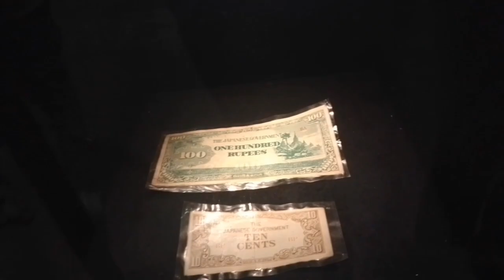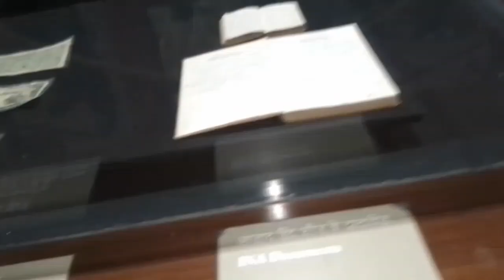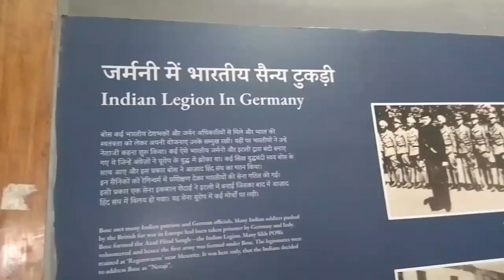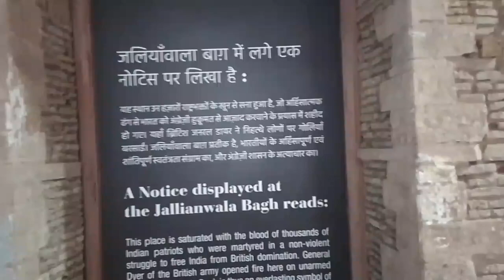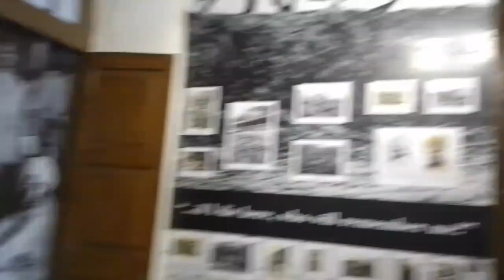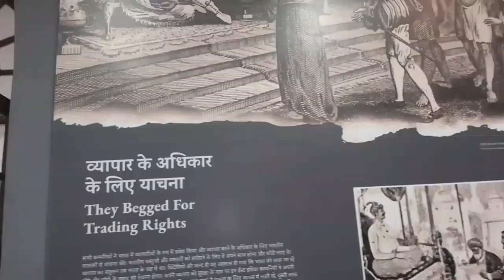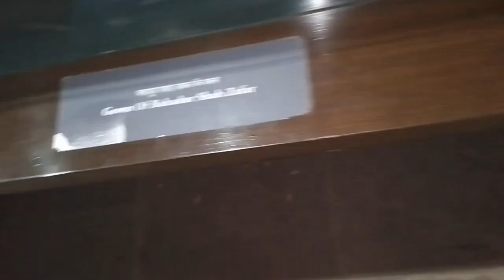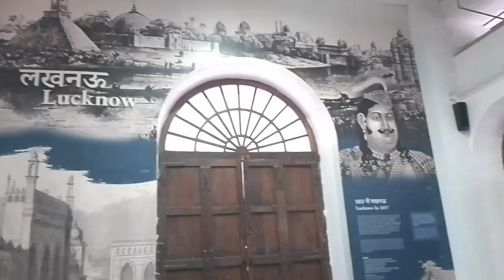किला मिऊजियम मे 1947 भारत आजादी से पहले की दरसाई गई बस्तुये जब मुगल सासन था हम सब गुलाम थे Delhi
Haw to upload YouTube video
How to Musium video Delhi kila